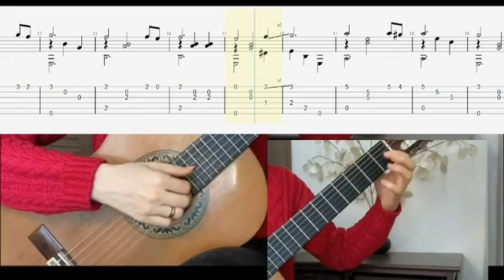"Premier Amor" - G.Montreuil( Tutorial+Free PDF)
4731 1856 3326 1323